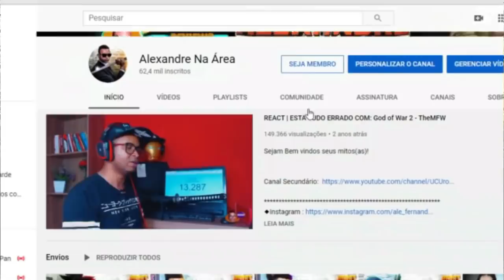5 Cenas INCRÍVEIS de TODO MUNDO ODEIA O CHRIS! - Cronosfera Cinema#React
Configurações do meu PC:

Processador: fx 8320e
Mobo: Ga970 USB3
GPU: gtx 750 ti 2gb gddr5